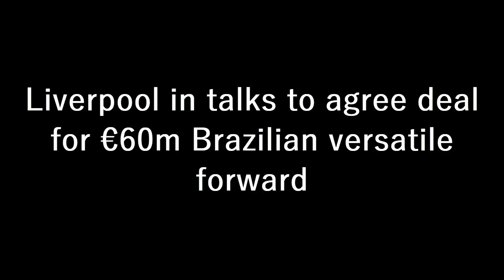CONFIRMED❗ Liverpool In Talks To Agree Deal For €60m Brazilian Versatile Forward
Manchester United, Chelsea, Liverpool and Arsenal are set to battle some of the biggest teams in Europe to secure the services of €60m (£50.7m) Brazil starlet Endrick.

Real Madrid and Barcelona are also looking to secure the services of 16-year-old forward, who plays for Palmeiras in Brazil.

The left-footed attacker joined Palmeiras’ youth team at the age of 11 and has been described as the future of Brazilian football, drawing comparisons to legends Romario and Ronaldo.